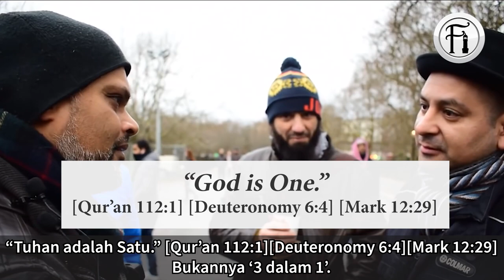Tuhan Kristian Perlukan Teman Kerana Dia Kesunyian?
Bro Hashim berdialog dengan seorang Kristian tentang mengapa tuhan Kristian perlu ada ‘3 dalam 1’? Lihat bagaimana bro Hashim menghancurkan kebatilan dengan kebenaran.